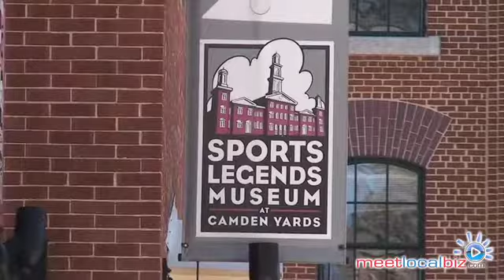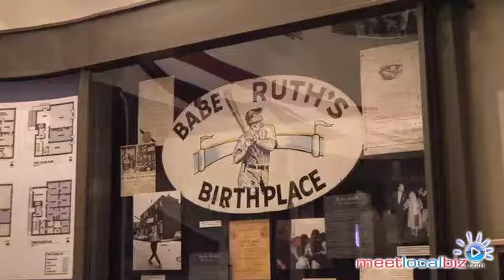Babe Ruth Birthplace & Sports Legends Museums - Maryland Sports Attractions in Baltimore, MD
Babe Ruth and Sports Legends Museum at Camden Yards
Local Maryland Sports, Orioles, Ravens, Terps, Tourism in Baltimore City

216 Emory Street
Baltimore, MD 21230